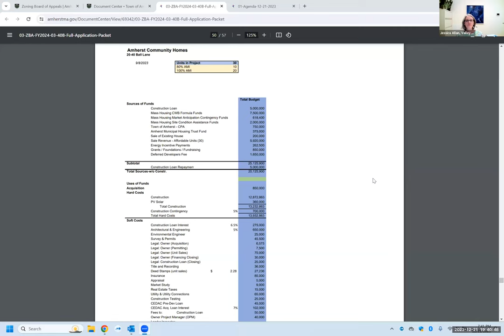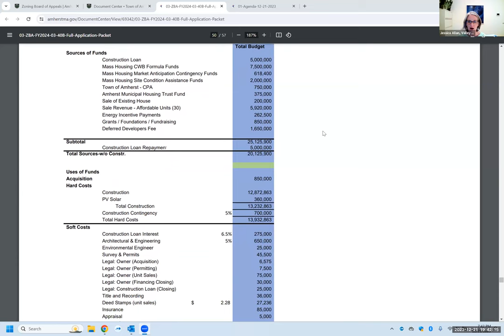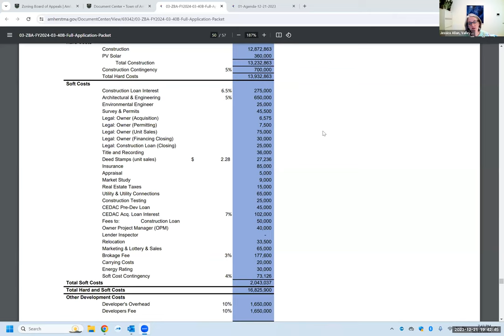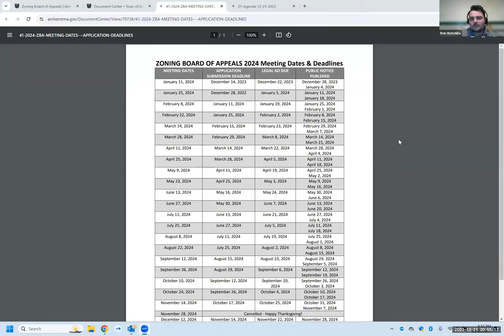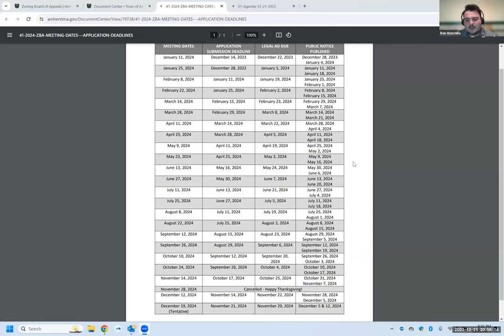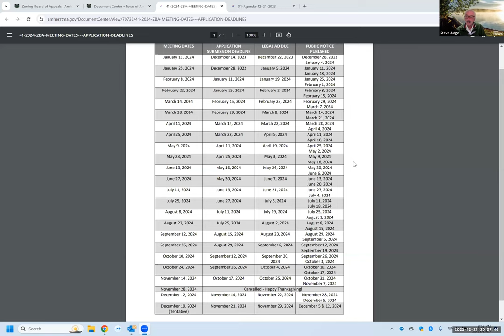ZBA 40B Meeting Dec 21, 2023